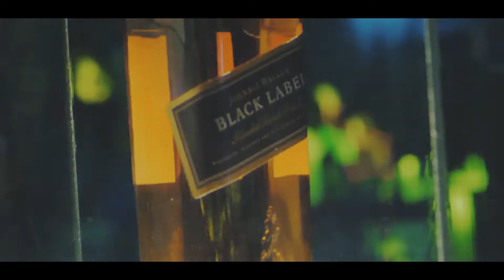Gumeni Glavi Plovdiv v2 (2017)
Гумени Глави - Пловдив v2 (2017)
Gumeni Glavi the Best (Remixed & Remastered)
Песни в клипа:
1. Извинявай скъпа моя
2. Ще му разбия главата
3. Три Бири